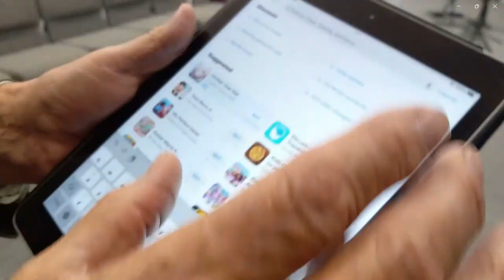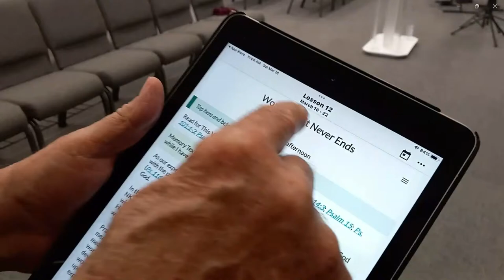Sabbath School - Wait On The LORD - Psalms - Joe Padovano - 3/30/24